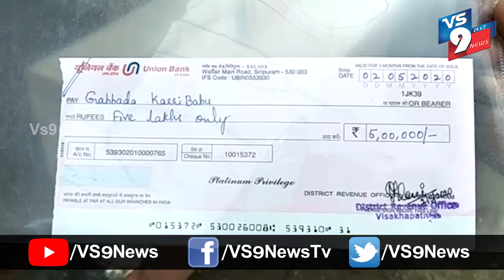వాలంటీర్ కుటుంబానికి 5 లక్షలు పరిహారం ఎమ్మెల్యే భాగ్యలక్ష్మి ||VS9NEWS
Watch:
వాలంటీర్ కుటుంబానికి 5 లక్షలు పరిహారం ఎమ్మెల్యే భాగ్యలక్ష్మి..
విశాఖ జిల్లా
పాడేరు మండలంలోని తుంపడ సచివాలయం పరిధిలో గల కుజ్జెలి గ్రామంలో విధి నిర్వహణ లో గుండెపోటుతో మృతి చెందిన గ్రామ వాలంటీర్ గబ్బడ అనురాధ కుటుంబానికి ఐదు లక్షల పరిహారం ఎమ్మెల్యే భాగ్యలక్ష్మి అందజేశారు.
ఈ కార్యక్రమంలో రాష్ట్ర మెడికల్ కౌన్సిల్ నెంబర్ డాక్టర్ నర్సింగ్ రావు, పార్టీ నాయకులు విశ్వ, గోపాల్ స్థానిక తహసీల్దార్ ప్రకాష్ రావు, ఆర్ఐఓ రమణ, గ్రామ సచివాలయ ఉద్యోగులు గ్రామ వాలంటీర్లు వైద్య సిబ్బంది తదితరులు పాల్గొన్నారు.